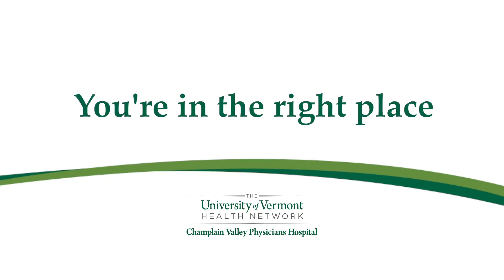Great Place for New Nurses 21s YT